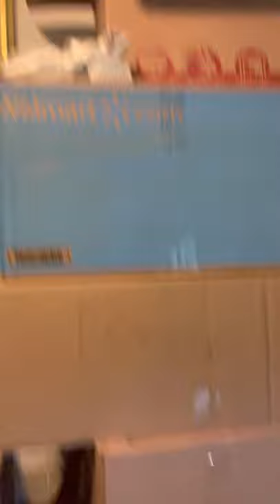Boxing and coffee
Boxes on top of boxes